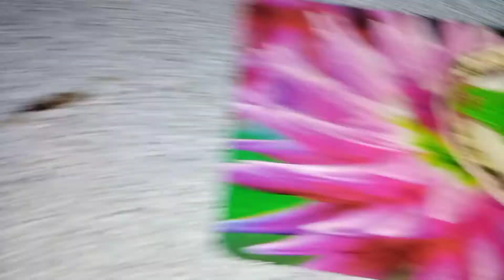How to make Paneer at home|My food facts